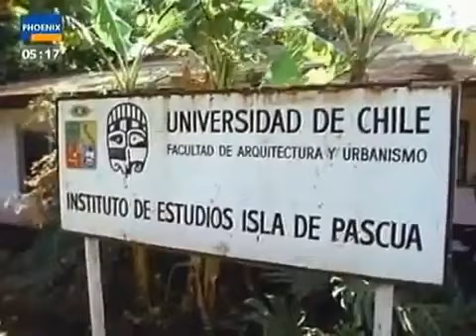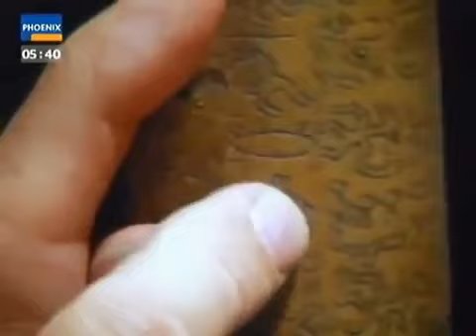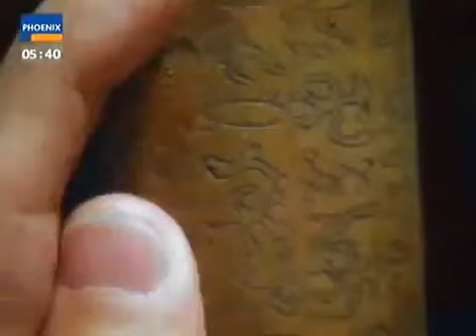10500 v Chr Geheimnisse der Hochkulturen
Gab es eine geheimnisvolle Hochkultur vor den Pharaonen? Haben die Tempelbauer von Angkor Wat, die Monumentalstatuen der Osterinseln, die Pyramiden Mexicos und die Linien von Nazca etwas gemeinsames? Sind sie verschlüsselte Botschaften einer Zivilisation, die vor unserer Geschichtsschreibung blühte? Erfolgsautor Graham Hancock ist weltweit auf den Spuren einer versunkenen Kultur, die vor rund 13.000 Jahren den Grundstein für die folgenden Hochkulturen rund um die Erde legte.